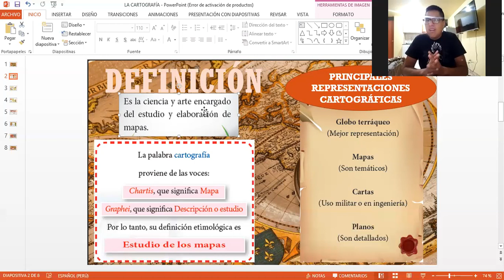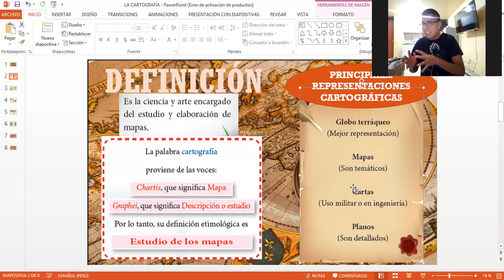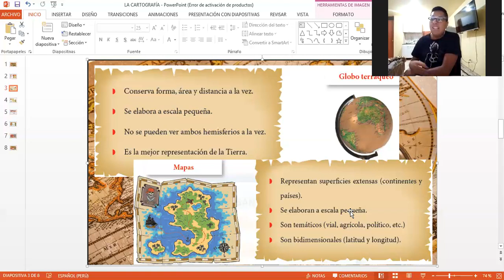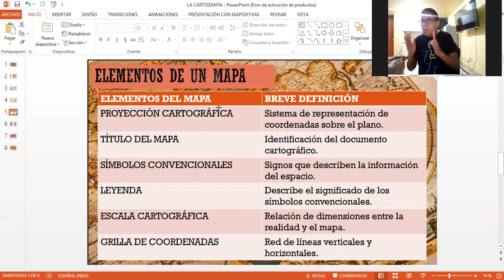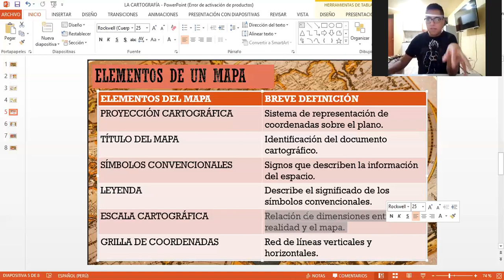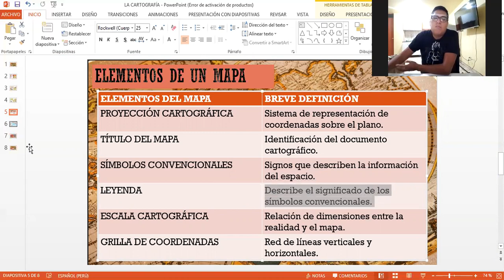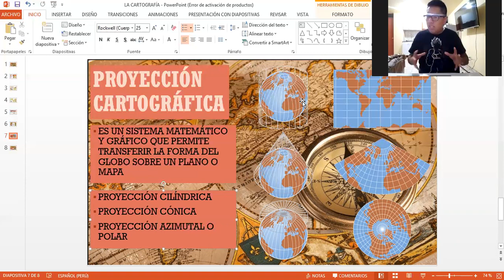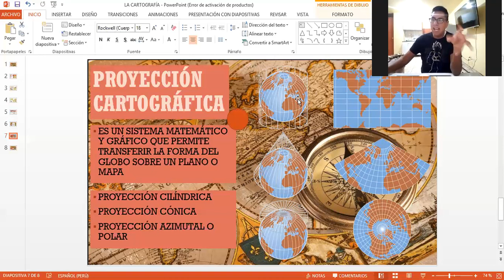3RO DE SEC. - CIENCIAS SOCIALES - LA CARTOGRAFÍA